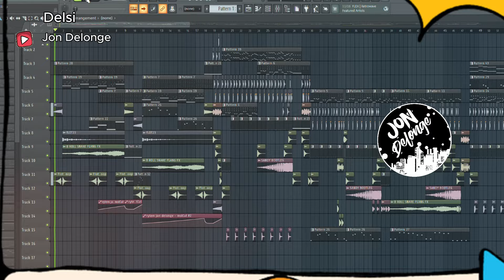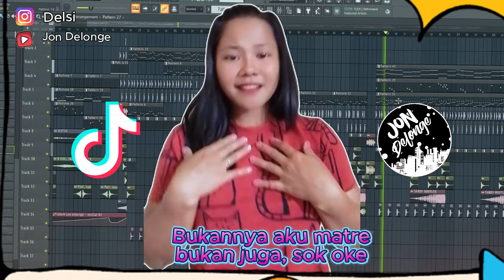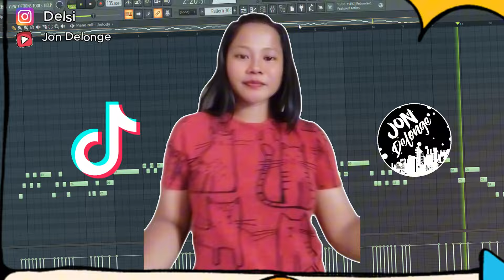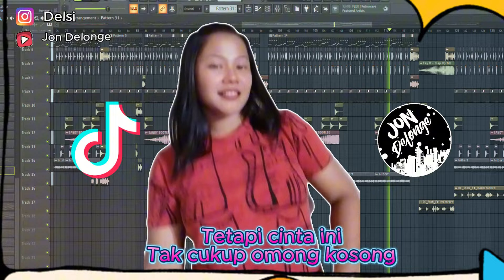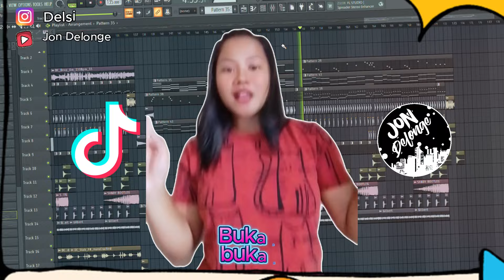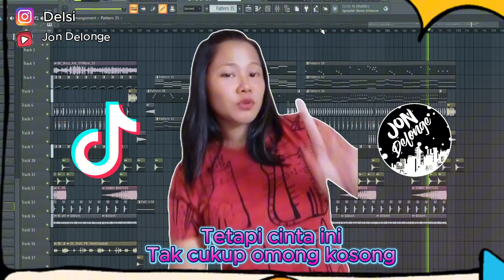DJ DIPIKIR-PIKIR II VIRAL TIK-TOK II DELSI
song : DIFIKIR PIKIR
populer : Anita Kaif

cover : DELSI
arr : DJ  jon delonge

suport trus chnel mimin yah